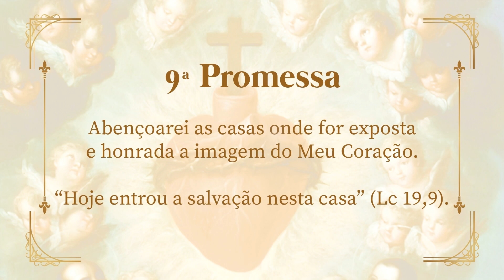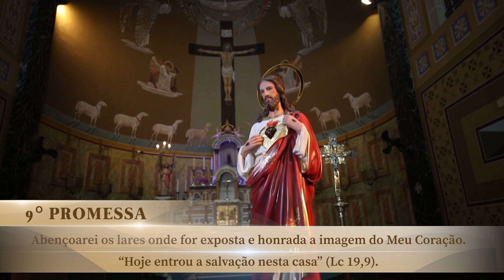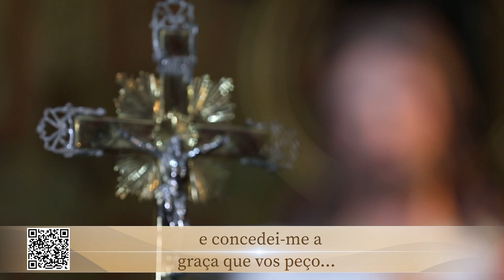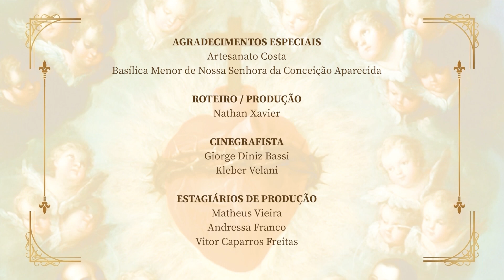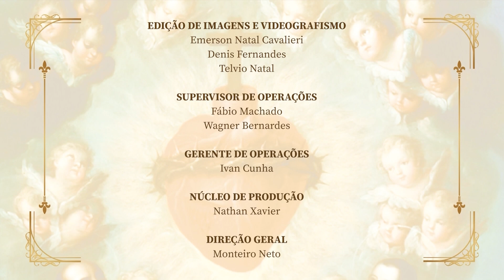Jornada ao Sagrado com padre Carlos Ciol – 08/08/22